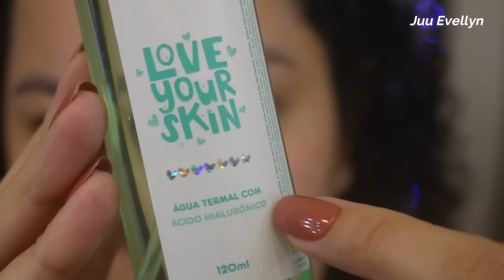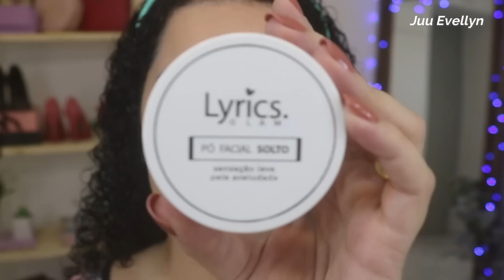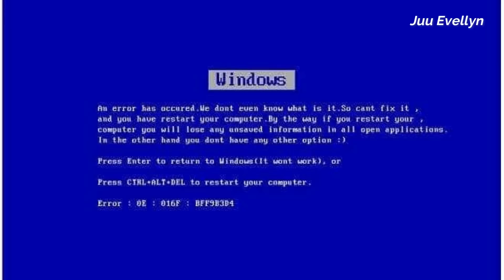LYRICS | MAQUIAGEM COM UMA MARCA SÓ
Hoje trouxe um vídeo usando apenas uma marca de maquiagem, e hoje trouxe a marca Lyrics. Espero que gostem ...

BATOM: 03 - Lyrics
ESMALTE: Unhas Postiças - Real Love (pintada)

Perguntas Frequentes:

Meu nome: Juliana Evellyn
Idade: 29 anos
Estado Civil: Casada
Onde moro: São Paulo - Capital.

Equipamentos:

Luz Artificial - 11 Lâmpadas Penteadeira